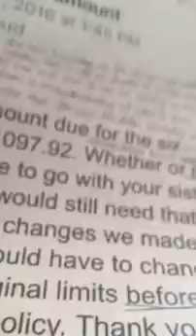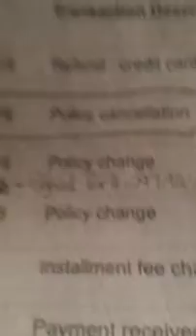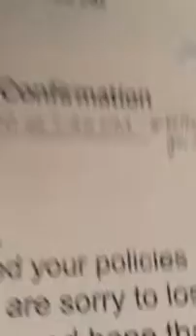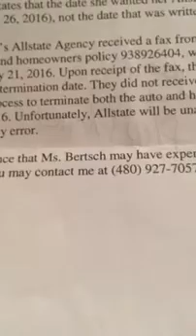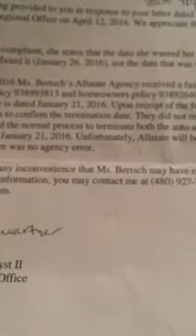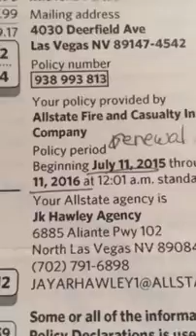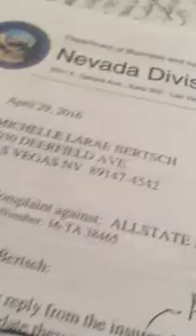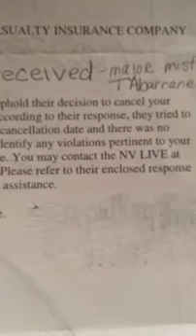Part2 Allstate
Part2 Allstate Bad Faith